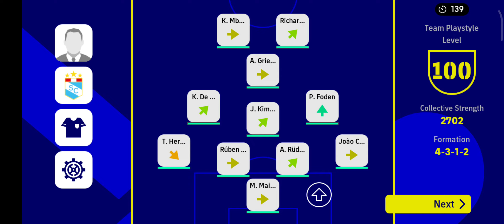كلام مهم عن فيفا 💔و بيس و اول تجربه لبيس🔥🌏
Links
دي الصفحه اللي ببث فيها باذن الله وكل يوم من الساعه 7 بليل لي 12 (بتوقيت مصر)